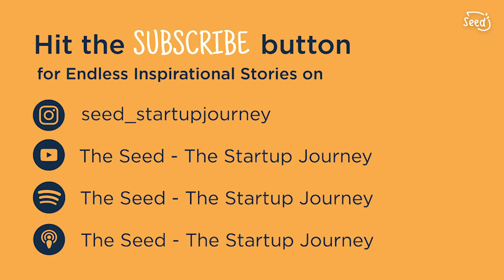45. Making Honey WITHOUT Bees? Darko Mandich – Founder & CEO of MeliBio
We've all heard of Beyond Meat or Impossible Foods... but those are plant-based alternatives to meat.
Similarly, there are also vegan alternatives to honey...but what if I told you you can actually make REAL honey WITHOUT bees??

Today we’ll be chatting with the Co-Founder & CEO of MeliBio – Darko Mandich. Darko is working on a super cool idea, which is to create something that matches and improves upon the molecular composition of bee-made honey, without involving any bees in the process!

Not only is honey not vegan-friendly, but current honey production practices are also threatening the biodiversity of bees. Check out how Darko embarked on his startup journey to solve this problem!

You can also check out Darko and his company MeliBio below!

Welcome to The Seed – The Startup Journey – THE entrepreneurship podcast sharing the origin stories of amazing founders in less than 20 minutes. This podcast is made for YOU, the curious student, talented innovator, and aspiring entrepreneur!

Throughout this series, we will explore various startup journeys by discovering the genesis story behind these startups and gathering advice. Through our conversations, we hope to inspire and plant the seed of innovation in the minds of our listeners.

For the latest previews, highlights, and takeaways from each interview, go here!
To listen to this podcast on Apple/Google Podcasts, or Spotify, follow this

Timestamp:
00:00 – Intro
01:05 – Darko & MeliBio
01:59 – Origin Story
02:43 – What did you do after coming up with the idea?
03:40 – The first prototype
04:30 – How many prototypes have you gone through?
05:08 – What are the downsides?
06:36 – Big Idea Ventures
09:07 – Failures
10:48 – How many investors did you have to talk to?
12:03 – The Future
13:22 – Advice for Aspiring Entrepreneurs
15:05 – Underrated/Overrated
15:32 – Best Advice Ever Received